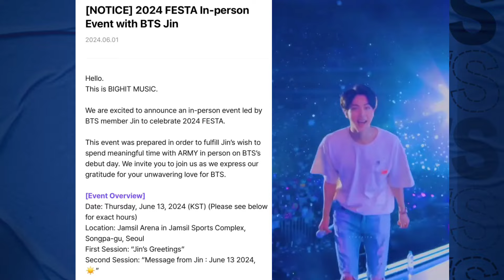🚨JK VIRA TENDÊNCIA NA PARADA LGBT EM SEUL;B.H CANCELA O EVENTO DE ÁLBUM PARA O ENCONTRO COM O JIN E+